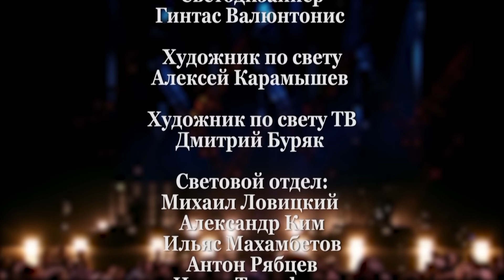Ирина Круг - концерт «Ты сердце и душа» в Крокус Сити Холл 12+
00 Intro     00:00
01. Промежутки любви     01:21
02. Ты сердце и душа     04:56
02. Прости меня     08:14
04. Все мои дороги и пути     12:15
05. Реки     15:37
06. Знаю, это ты     19:53
07. Ищи не ищи     23:46
08. Ключики     27:04
09. Моя королева     30:25
10. Встретились глаза (Ирина Круг и Михаил Круг)     35:20
11. Тебе моя последняя любовь (Ирина Круг и Михаил Круг)     38:44
12. Я так люблю когда ты далеко     43:54
13. Вот и всё (Ирина Круг и Александр Круг)     48:01
14. Письмо маме  (Александр Круг)   52:32
15. Бокал «Бакарди»   57:05
16. Матёрая любовь     1:05:43
17. А ты меня люби (Ирина Круг и Edgar)     1:11:33
18. Где ты     1:15:43
19. Дом на горе     1:19:57
20. Дорога от души к душе     1:23:30
21. Счастье милое ушло (Ирина Круг и Владимир Бочаров)     1:29:42
22. Я жду     1:33:12
23. Может по глупости     1:36:57
24. Букет из белых роз (Ирина Круг и Виктор Королёв)     1:40:43
25. Шанель     1:47:14
26. Друзьям (Ирина Круг и Леонид Телешев)     1:51:31
27. Моя хорошая     1:58:23
28. Ты сердце и душа     2:02:07